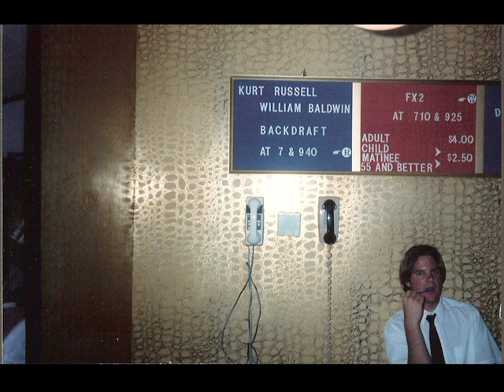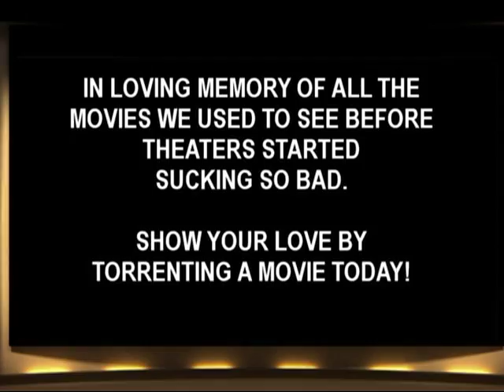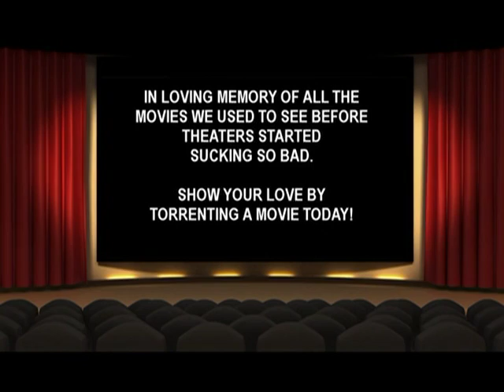RBCP & Murd0c Are Assholes To Theater Customers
RBCP & Murd0c broadcast this episode from inside of a dumpster outside a Missouri movie theater, hoping to answer phone calls via the theater's phone box that they've tapped into. They succeed, but are thrown into jail for a few months, pending trial. The involuntary manslaughter charges are dropped, but the phone calls are still hilarious.

This video uses clips from episode #4 of the PLA Radio podcast.  Here's a link to it:

If you like our theater calls, go visit our giant page of theater calls:

If you think theater calls are STOOPID, then listen to our other pranks: